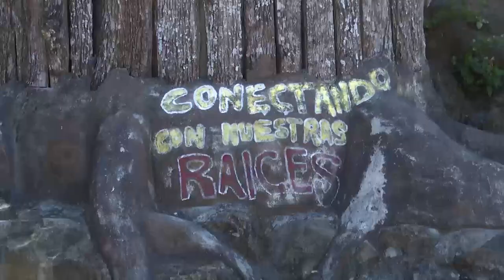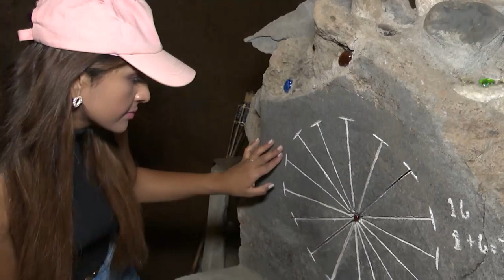Cueva de los duendes en Berlín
Un equipo de TELEDOS viajó al municipio de Berlín, en el departamento de
Usulután, para cubrir una curiosa historia donde se mezcla folclor y
arqueología. Y es que desde hace un año se ha abierto al público una cueva
donde los lugareños aseguran aparecen duendes. En el lugar se han
encontrados vestigios de la cultura lenca. Los detalles en la siguiente nota.